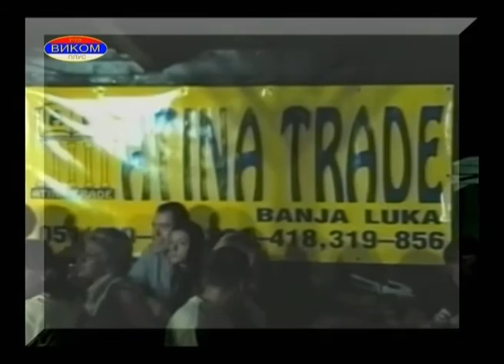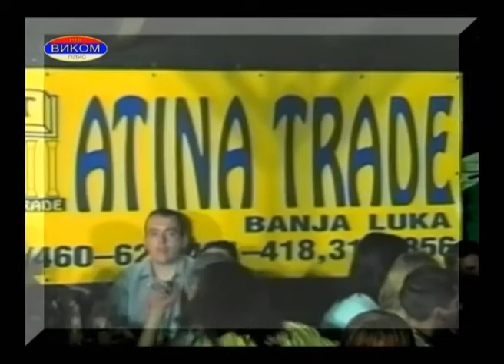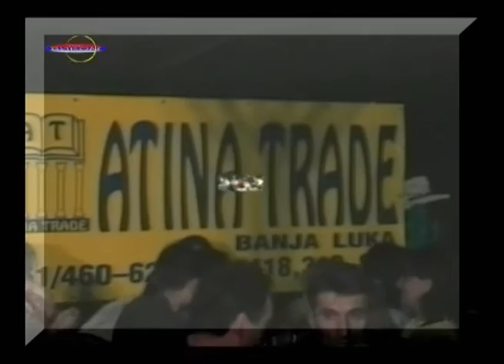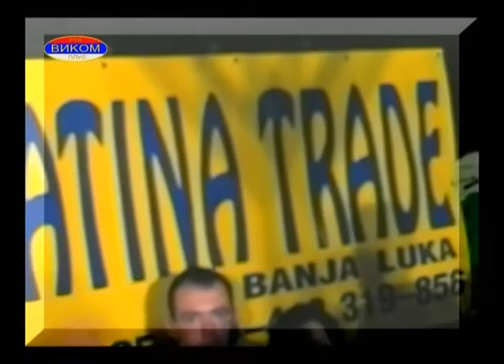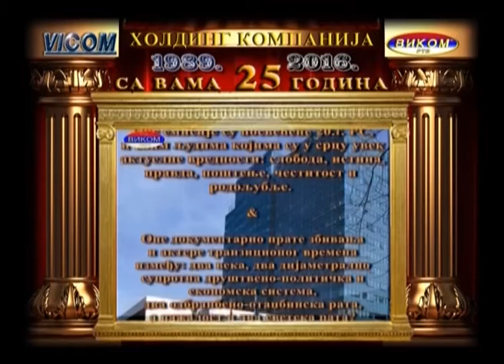VIKOM RTV - VASA ZELJA NASA PESMA 06 - BORO DRLJACA - Peja 2002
VIKOM RTV 2002. godine je u Banja Luci organizovao, snimao i emitovao uživo seriju TV emisija "VAŠA ŽELJA NAŠA PJESMA". Emisije vodi Peja, a gost ove šeste emisije je BORO DRLJAČA. TV Emisije uživo su emitovale i desetine drugih TV stanica u Srbiji, Crnoj Gori i RS.